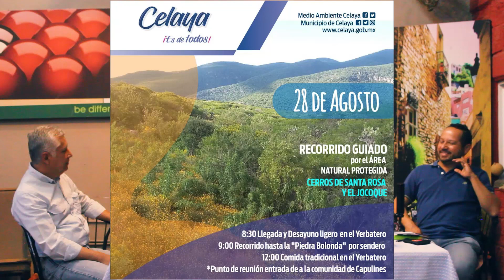Árboles, verificación vehicular, aire y áreas naturales protegidas ft. Gastón Peña y Adriana Hdz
Comentando la aventura Ep. 12

Esta semana platicamos con el director de medio ambiente de Celaya el Ing. Gastón Peña Maldonado y la coordinadora de la unidad de ejes ambientales y áreas naturales protegidas la ing. Adriana Hernandez.

Hablamos sobre los permisos de tala de árboles, el vivero de plantas nativas, el centro de atención animal (de fauna salvaje), las áreas naturales protegidas, la casa de la tierra, la educación ambiental, la calidad del aire, la verificación vehicular y a donde van a dar los recursos de esta.
Además pusimos a prueba los conocimientos de flora y fauna de Nacho y nuestros invitados, descubre quien supo más.
Esté sábado 28 de agosto habrá un recorrido muy accesible en el ANP Cerros de Jocoque y Santa Rosa, oportunidad que no te puedes perder (guiado por Eco-Aventura Capulines y Nacho).

Nos comentaron sobre los logros de la administración y que ven para el futuro, ¿Se queda el director?